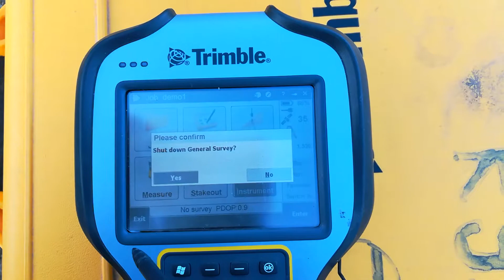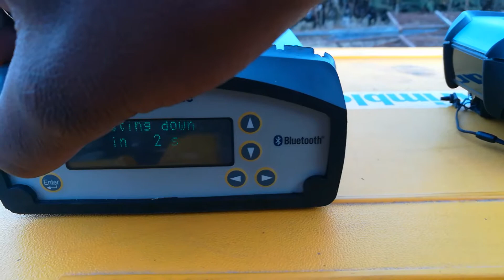#8 Terminating GNSS survey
Ending GNSS survey.
Checking filesize of obeservation/survey.